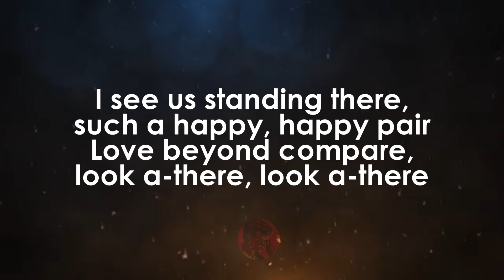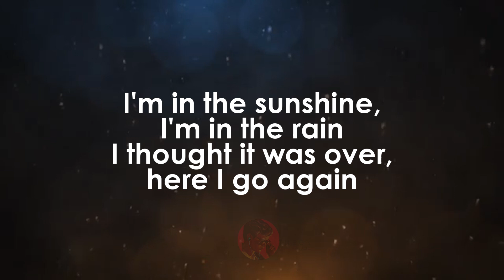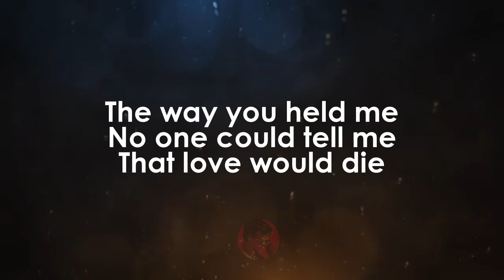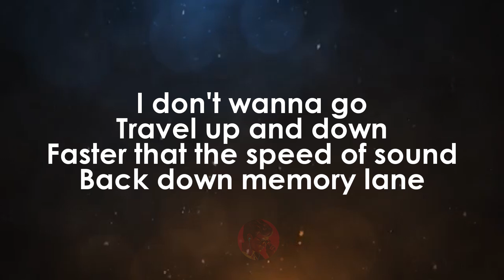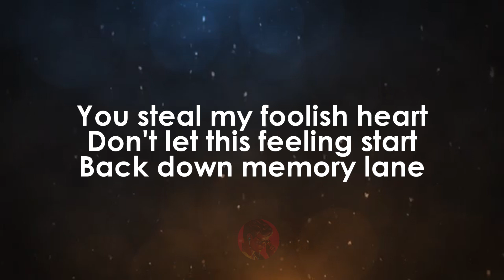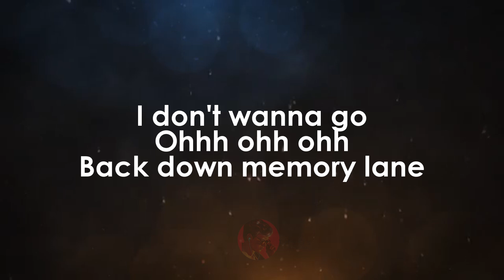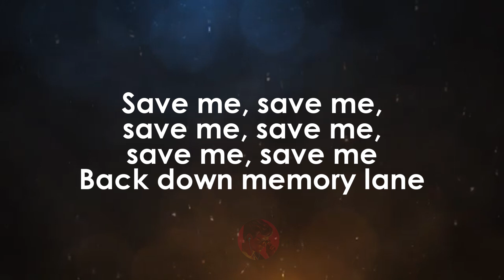Memory Lane | Minnie Riperton